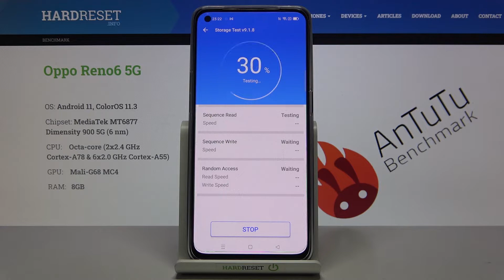Oppo Reno6 5G - Performance Test by Storage AnTuTu Benchmark! | MediaTek MT6877 Dimensity 900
In today's video you will see the Oppo Reno6 5G Device Performance Test. It is a great tablet with MediaTek MT6877 Dimensity 900 processor. Additionally, this tablet has 8GB of RAM memory. See what result this set of components achieves in tests such as Storage AnTuTu Test. Check if you can count on this device to work without jams and other problems in the future.

See how fast Oppo Reno6 5G performs. How to use Storage AnTuTu Oppo Reno6 5G? How to check the Performance of Oppo Reno6 5G? How to use Storage AnTuTu Benchmark in Oppo Reno6 5G? How to check the performance of the Android device?

Build Glass front (Gorilla Glass 5), aluminum frame, plastic back
DISPLAY Type AMOLED, 90Hz, 430 nits (typ), 600 nits (HBM), 750 nits (peak)
PLATFORM OS Android 11, upgradable to Android 12, ColorOS 12
  UFS 2.1

How many points scores Oppo Reno6 5G in the AnTuTu benchmark? How many points scores MediaTek MT6877 Dimensity 900 in the AnTuTu benchmark? How many points scores device with 8GB in the AnTuTu benchmark?

Oppo Reno6 5G, MediaTek MT6877 Dimensity 900, 8 GB RAM, performance, benchmark, check, speed, top, test, fast, how , fps, quality, Storage AnTuTu